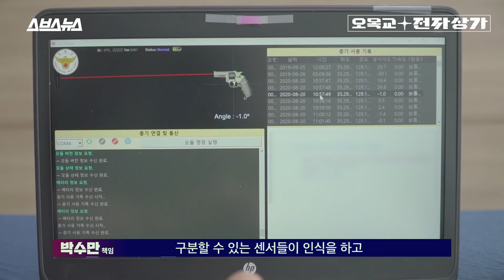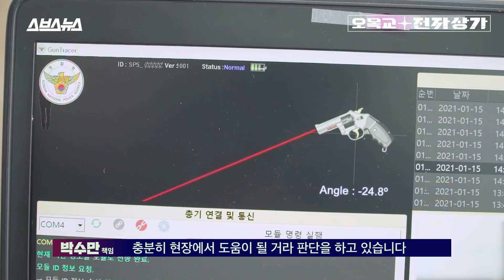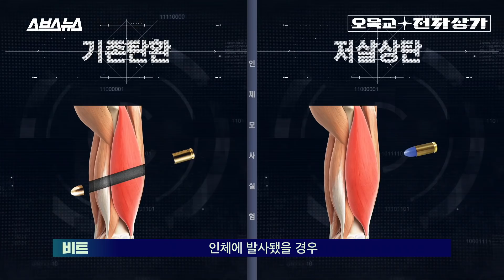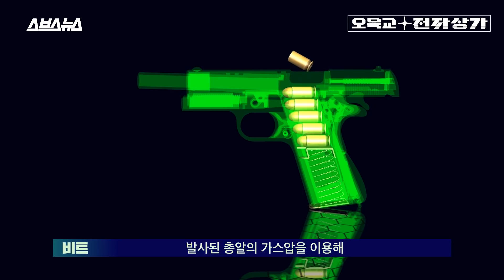한국 경찰에게 지급될 수 있다는 '비살상탄 권총' 위력 / [오목교 전자상가 EP.22] 스브스뉴스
말 그대로 '죽기 직전까지만 아픈' 총과 총알이 있다면 어떨까요? S&T 모티브가 개발한 스마트 리볼버는 정확히 그런 용도로 개발된 총입니다. 어떻게 그런 일이 가능하냐고요?  스마트 리볼버가 '저살상탄'을 사용하기 때문입니다. '저살상탄'은 화력이 지나치게 강해 의도치 않게 범인을 숨지게 하거나, 범인의 신체를 관통해 무고한 시민에 피해를 입힐 수 있는 기존 탄환의 단점을 보완하기 위해 개발된 총알입니다. 관통력과 위력을 낮춘 이 총알은 신체에 박히기만 할 뿐 아니라, 반동까지 약하다는 장점도 있죠.
 우리나라에서 이런 탄이 필요한 조직은 당연히 경찰입니다. 스마트 리볼버는 총알의 위력 때문에 범인을 상대로 함부로 실탄을 쏠 수 없는 우리 경찰의 실정에 딱 맞는 총이라 할 수 있죠. 또한 사격 당시 정확한 현장 재현을 위해 제작사에서는 이 총에 '스마트 모듈'이라 불리는 일종의 블랙박스 장치를 넣어두었다고 합니다. 사격 시간, 장소, 총구의 각도, 사용 탄종 등 다양한 정보가 이 장치에 내장돼 필요할때면 언제든 컴퓨터로 불러올 수 있다고 합니다.  영상을 통해 스브스뉴스 "오목교 전자상가" 팀에서 경험한 미래의 권총의 진가를 확인해보세요!